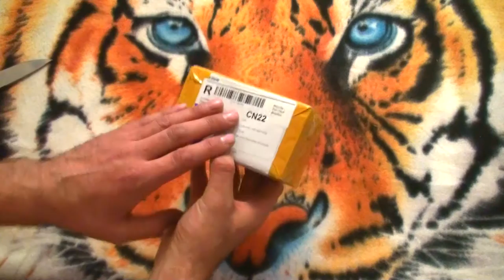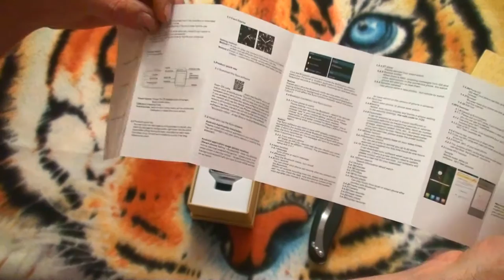Smart Watch GV18. Распаковка часиков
Рассмотрим мы сегодня смарт часики  GV18. Моделька очень интересная, но , как впрочем и все смарт часы большая. Всё что должно работать, работает. Смотрите обзор и увидите много интересного .
Кто захочет приобрести вот вам и ссылочка

Помощь каналу:
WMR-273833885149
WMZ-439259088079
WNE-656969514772